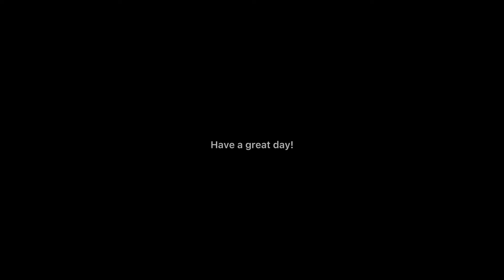Liv & Maddie vs New girl Jenny